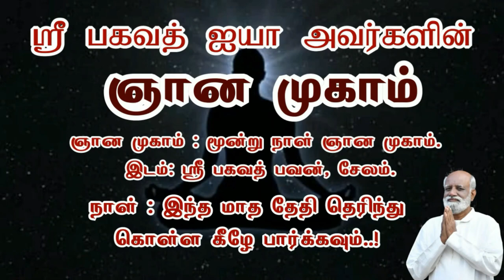இதை மட்டும் தொட்டு விடாதே தொட்டால் கெட்டுவிடும் நண்பன் சரவணன் - Sri Bagavath ஐயா